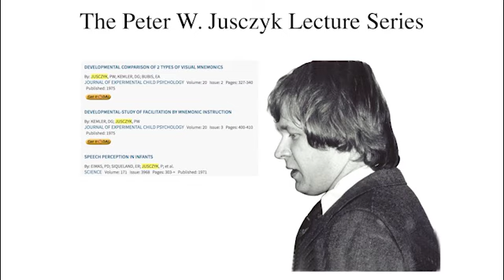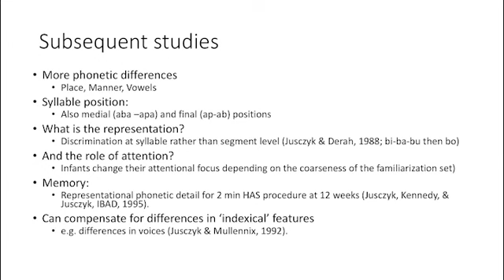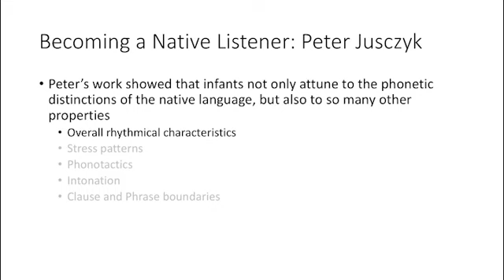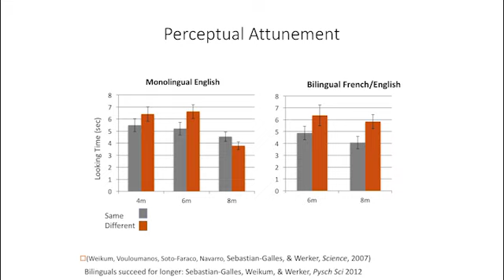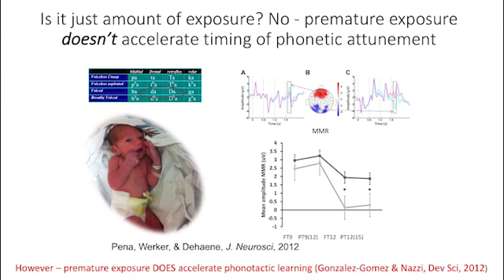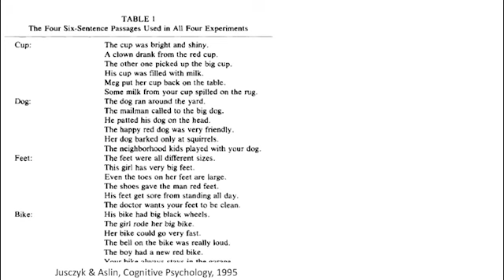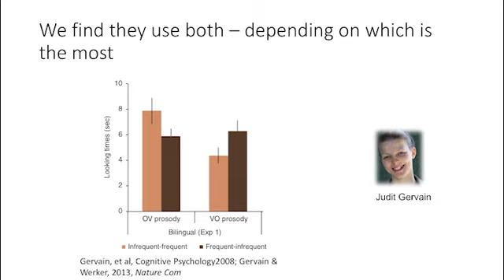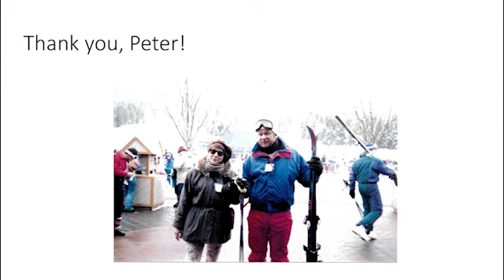Dr. Janet Werker, talk at Dalhousie University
Peter W  Jusczyk Lecture Series 1, 2018